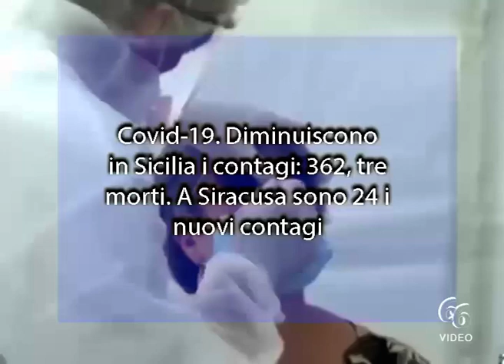Covid 19 Diminuiscono in Sicilia i contagi 362, tre morti A Siracusa sono 24 i nuovi contagi